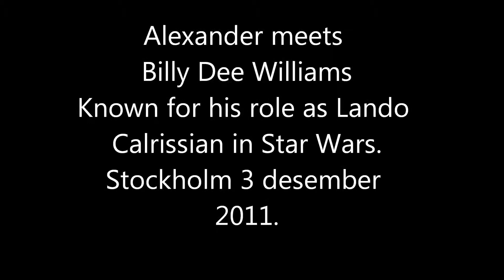Meeting Billy Dee Williams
I met Billy Dee Williams known for his role as Lado in the Star Wars movis.
The Meeting took place in Stockholm 3 desember 2011.